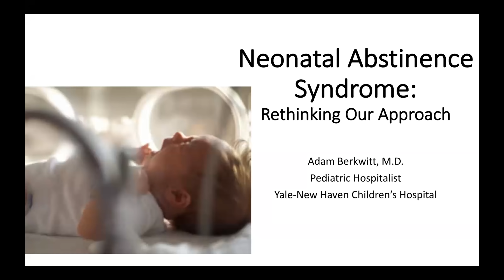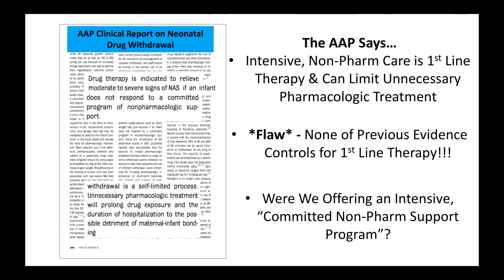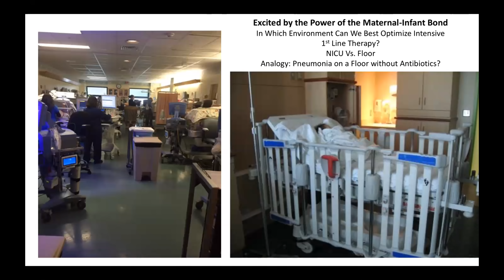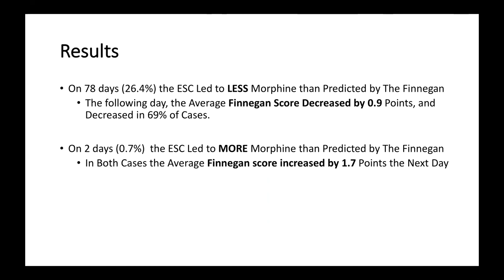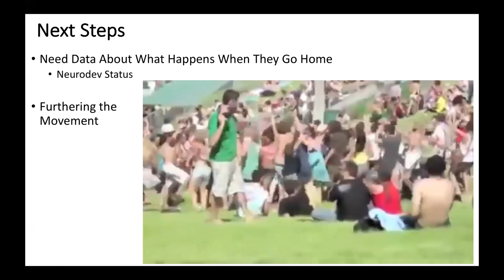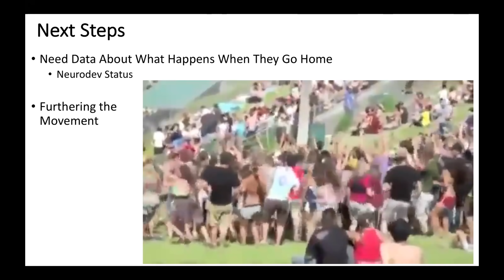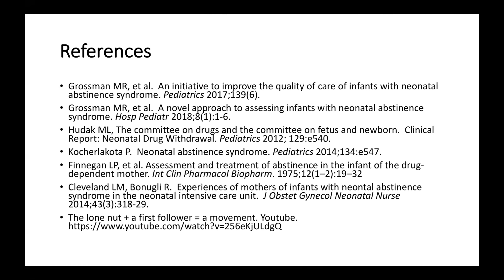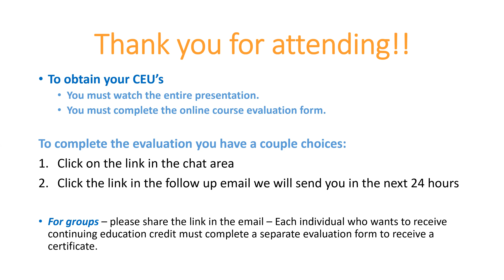Neonatal Abstinence Syndrome: Rethinking Our Approach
Our  Speaker:
Adam Berkwitt, MD